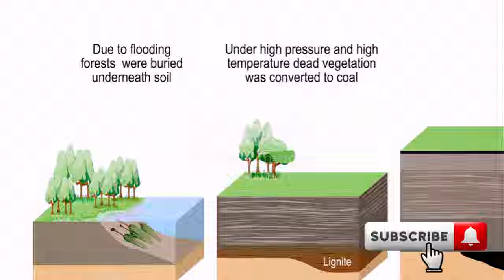How Is Coal Formed? | Where Does Coal Come From? | Rare Earth Elements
Embark on a fascinating journey deep beneath the Earth's surface with "Unearthed Secrets: The Mysterious Formation of Coal and Rare Earth Elements." In this captivating documentary, we delve into the hidden world of geological wonders to uncover the enigmatic origins of coal and rare earth elements.

Join us as we unravel the mysteries of these invaluable resources, from the ancient forests that gave rise to coal to the geological processes that led to the concentration of rare earth elements. Through stunning visuals, expert interviews, and scientific exploration, we'll delve into the depths of the Earth to reveal the secrets hidden within.

Discover the complex interplay of geological forces and biological processes that shaped the Earth's crust over millions of years, leading to the formation of these vital resources. From the industrial revolution to modern technology, we'll explore the pivotal role that coal and rare earth elements have played in shaping human civilization.

But "Unearthed Secrets" is more than just a geological exploration – it's a journey of discovery that highlights the intricate relationship between Earth's processes and human history. Join us as we unearth the secrets buried beneath the Earth's surface and gain a deeper understanding of the forces that shape our world.